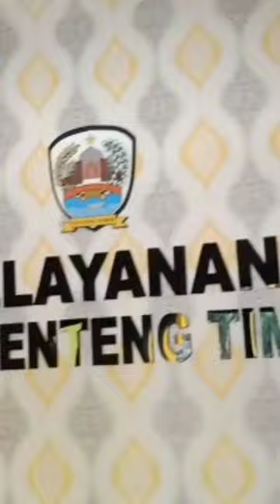FULL DECORASI|| PELAYANAN DESA LENTENG TIMUR